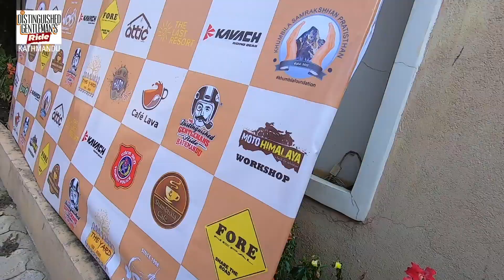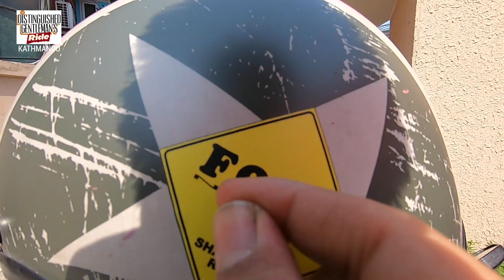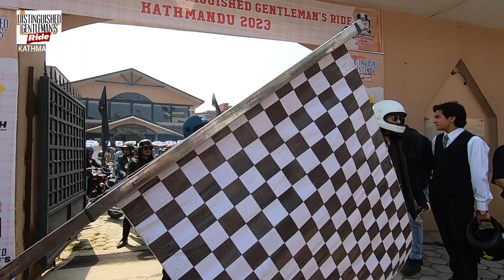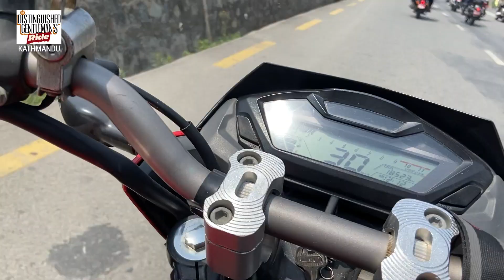The Distinguished Gentleman's Ride 2023 Kathmandu Nepal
Ride for a cause with many renowned riders of Nepal as well as all over the world. The Distinguished Gentleman's Ride 2023 Kathmandu Nepal